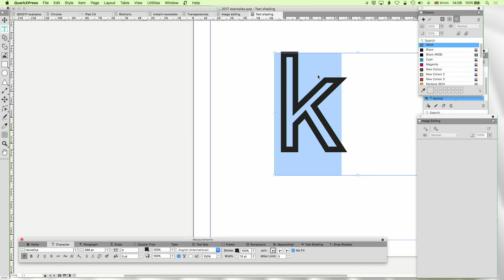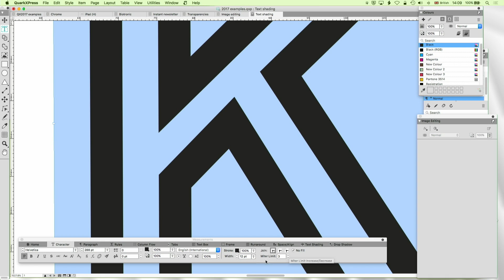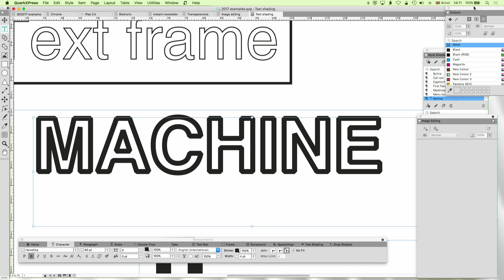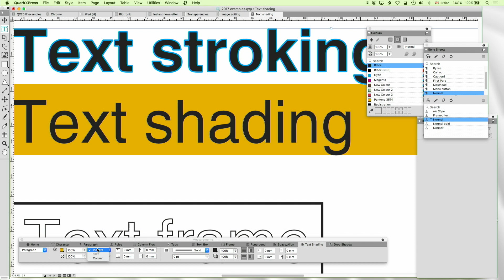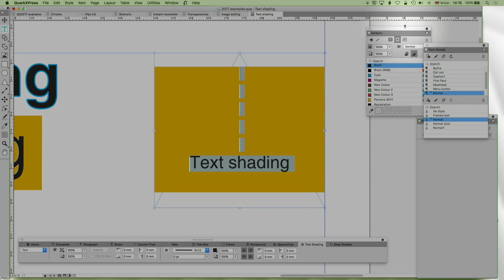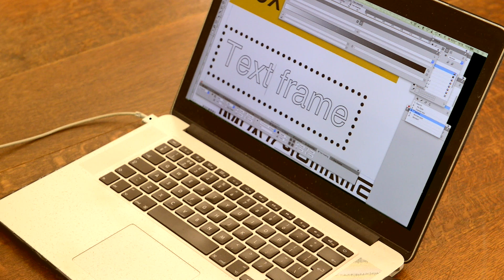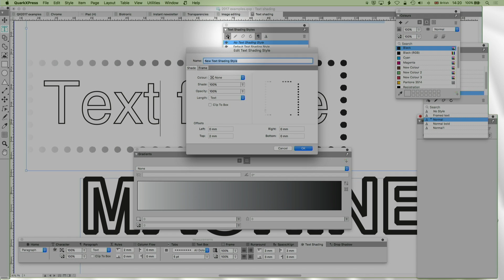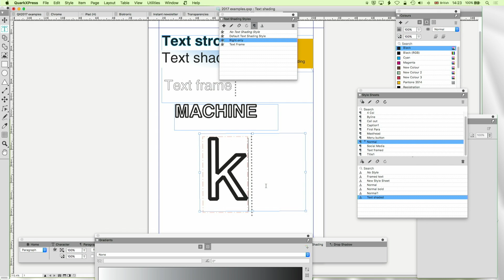27 - DTP with QuarkXPress: Text stroking and framing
This is the next video of the new video series "Desk Top Publishing with QuarkXPress".

Martin introduces the new text stroking and text shading options in QuarkXPress 2017 and shows how to use this to create stunning effects without having to use a workaround.

Throughout 2017 every Wednesday Martin Turner, author of "Desk Top Publishing with QuarkXPress", shares new tips and tricks about DTP and QuarkXPress.